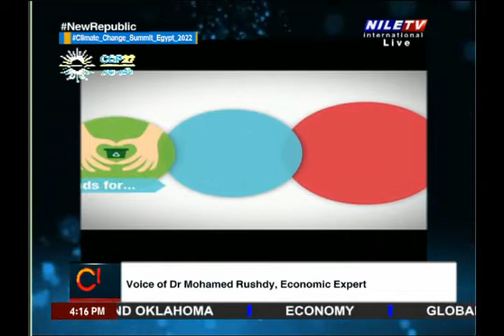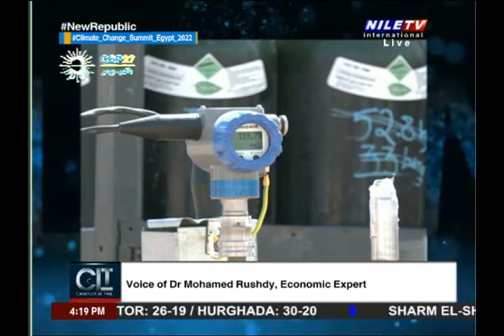Cairo Local Time - Dr. Mohamad Rushdy - 05-11-2022